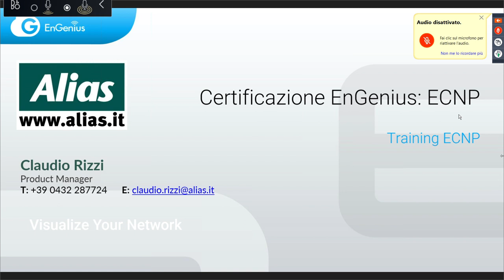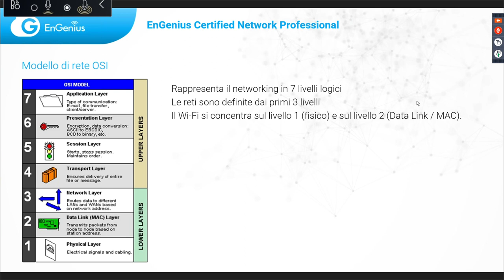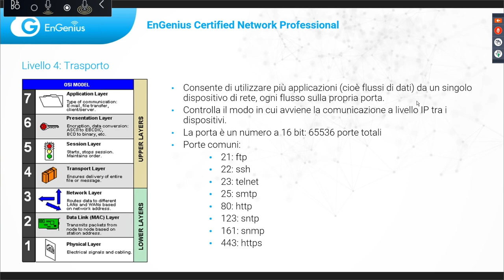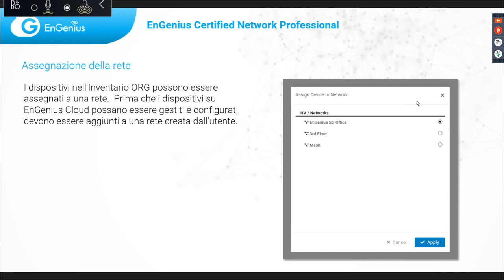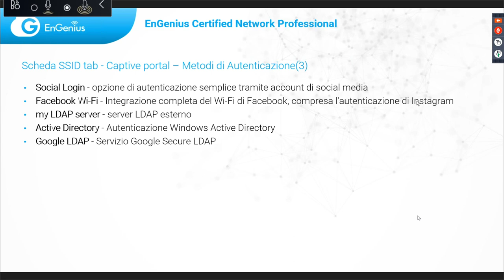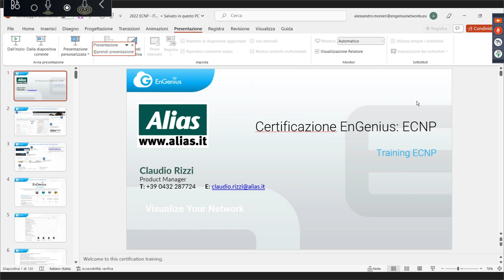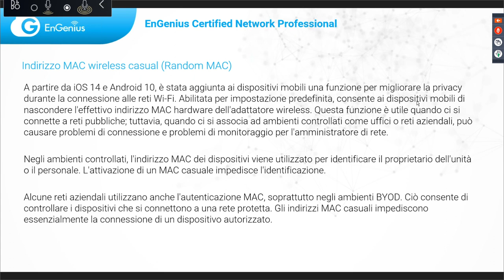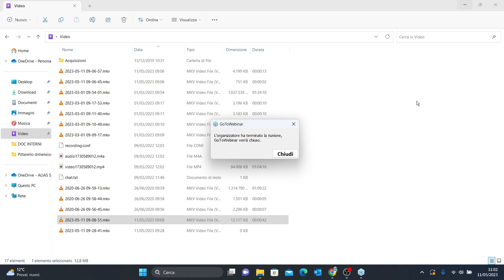Corso preparatorio alla certificazione EnGenius ECNP 11-05-23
Alias in collaborazione con EnGenius è lieta di invitarti al corso di preparazione alla certificazione. Per ottenere la certificazione EnGenius, e accedere quindi ad una serie di vantaggi tra i quali una scontistica migliorativa riservata su tutto il listino, è necessario registrarsi all'Accademy EnGenius e seguire uno dei tre percorsi formativi disponibili:

ECNS - EnGenius Certified Network Specialist
ECNP - EnGenius Certified Network Professional
ECWP - EnGenius Certified Wireless Professional
Scegliendo uno dei tre percorsi, al termine dello stesso, verrà proposto un breve  esame composto da un questionario da compilare Online. Il superamento dell'esame vi consegnerà la qualifica di Partner Certificato e vi garantira l'accesso a tutti i vantaggi derivanti.

Il corso oggetto di questa sessione nasce con lo scopo di fornire tutto il know-how tecnico per configurare al meglio tutti i dispositivi EnGenius ma anche per fornirvi tutte le informazioni utili al superamento dell'esame di certificazione ECNP